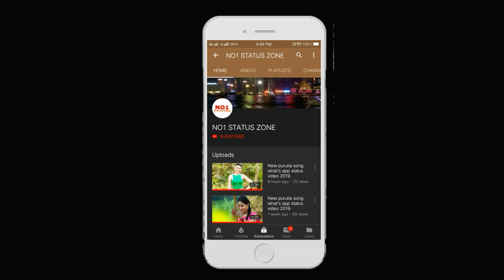New purulia song what's app status video 2019